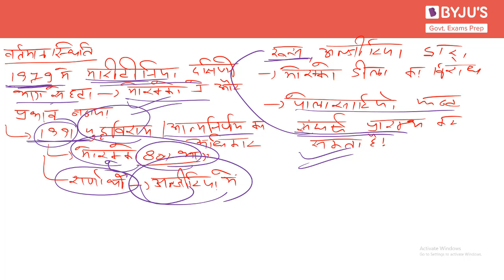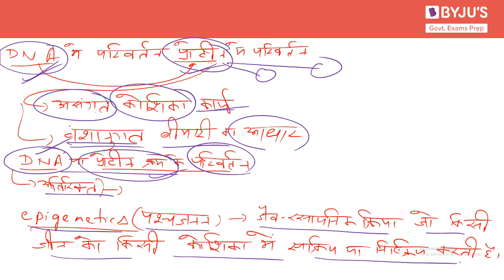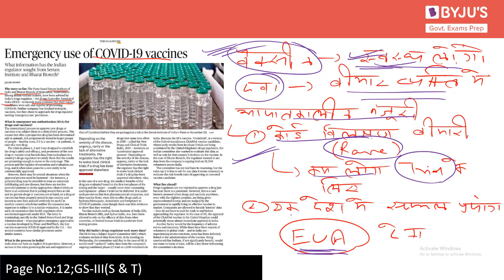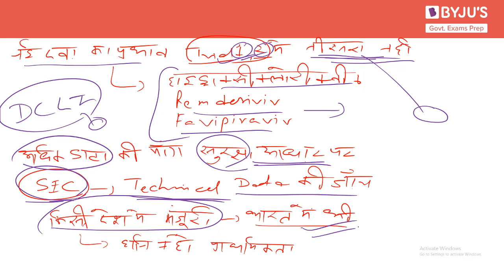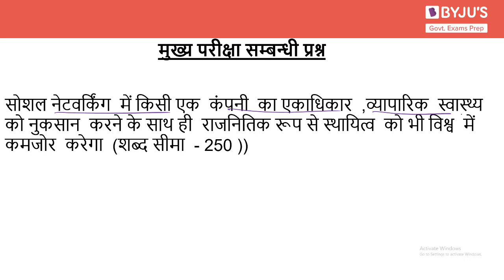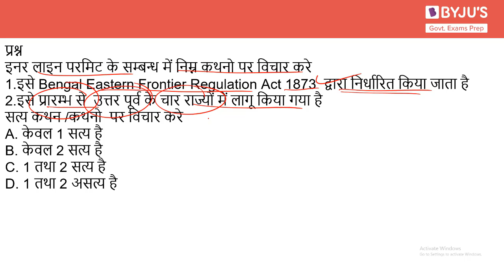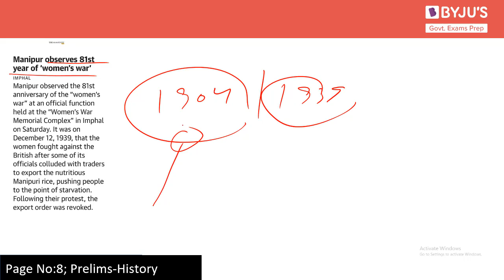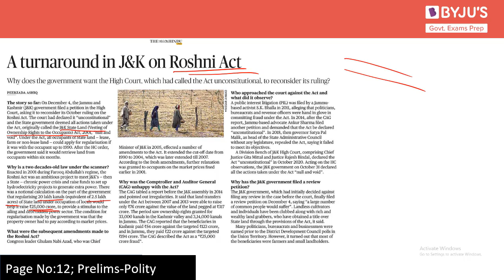Daily News Analysis (Hindi) | 13th December 2020 | for UPSC CSE 2021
In this lecture, we discuss news articles from The Hindu Newspaper for 13th December 2020 which are relevant from the perspective of UPSC CSE 2021. The aspirants are advised to watch the entire video lecture for better understanding.